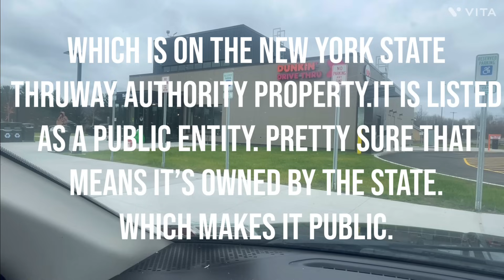God Bless the Homeless/Jeff can’t be everywhere. Trespassed from public property.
I was on the NYS Thruway in Schuyler, NY asking the public for goodwill and prayers for the homeless.
The service station worker came out and asked me to leave and then called the police.
When the trooper showed up he was very confused on what state property is.
At one point, he states that I would be trespassed if I went to the trooper’s barracks right next door.
After 20 minutes of ￼figuring it out, he threatens me with trespassing and I go over and have a conversation with his sergeant.
I would ask if you call to air your grievances to be polite and respectful.

Troop T3
Trooper ￼Planty 1007
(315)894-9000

His supervisor who he called to get clarification .
Sergeant Becker
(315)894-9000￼